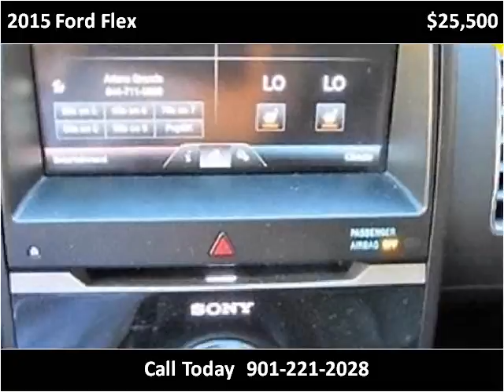2015 Ford Flex Used Cars Olive Branch MS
This 2015 Ford Flex is available from Cornerstone Automotive.